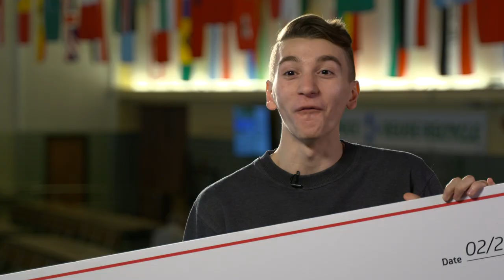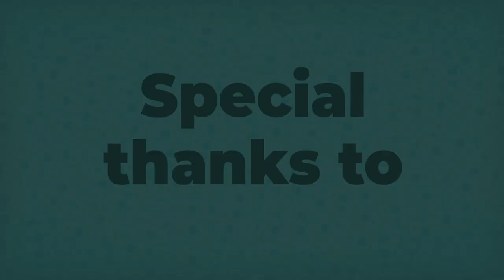Full Ride 2019 Winner Reveal: LIGHTS. CAMERA. HUGE CHEQUE?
It was a big day for Alejandro Mansilla, a 12th grade student from Cameron Heights Collegiate Institute in Kitchener, Ontario. He thought he was getting a $25 gift card for helping with a video project. So, you could imagine his joy when he learned he was actually receiving $35,000 for opening a CIBC bank account and winning our Full Ride contest!

There were lots of laughs 😂, confetti 🎉, and groovy dance moves 👯‍♂️.

Major thanks to our lead partner CIBC for making moments like this possible.

Want a shot at being our next Full Ride winner?